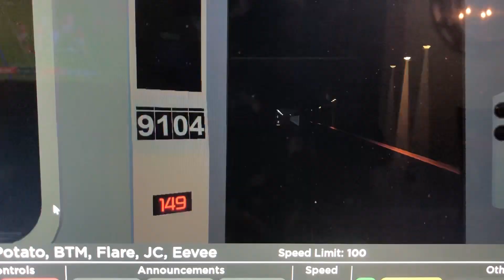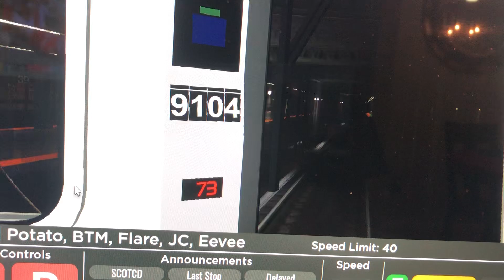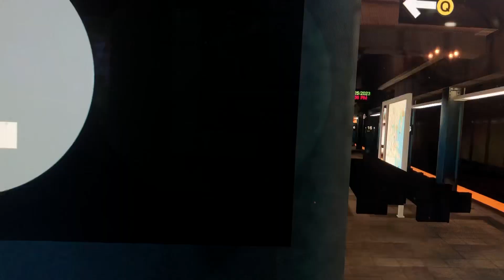R160 W Express Train to Myrtle Avenue From Van Dyne Avenue